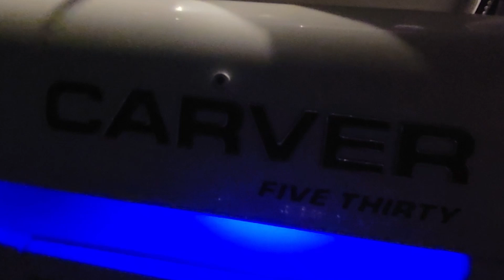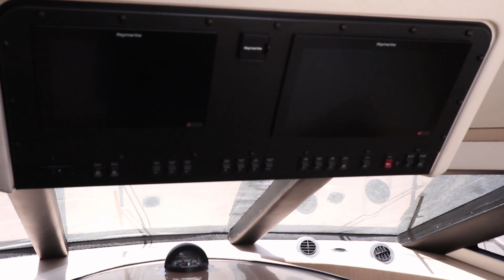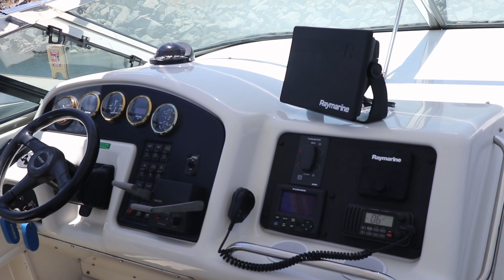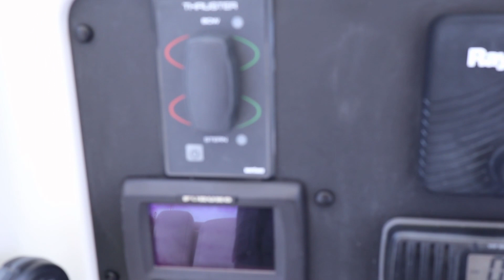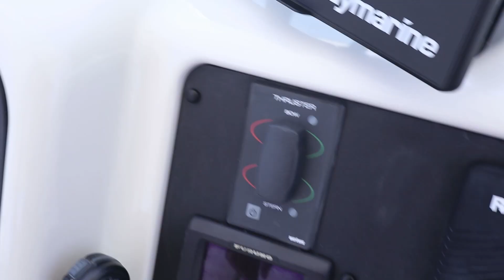Carver 530 Voyager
I speak with the new owner of the 530 Carver Voyager in Ensenada, Mexico and get his impressions of buying a boat on the east coast and having it ship to the west coast by freighter.  We also walk-through this beautiful yacht and get a sense of the comfort and quality Carver is known for in their production boats.